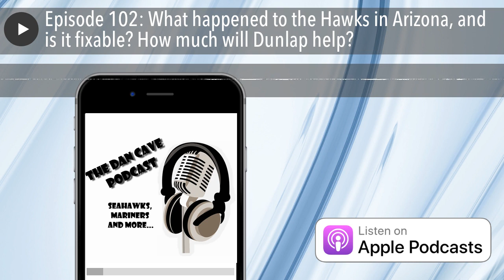Episode 102: What happened to the Hawks in Arizona, and is it fixable? How much will Dunlap help?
**Can Carlos Dunlap fix the Seahawks defense?
**Why Russell Wilson was NOT the reason the Hawks lost to the Cardinals
**Why was this loss SO crucial?
**Mariners find a bullpen solution, and they didn't have to look far.
**Does Brad Hand make sense in Seattle?
**Are the Cougs about to make history with their QB decision?